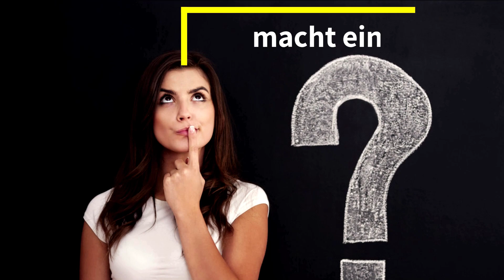Was macht ein Qualitätsmanager?